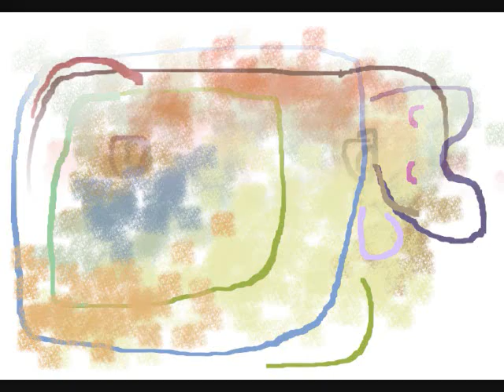絵本 ねむまる - Bach / Cello Suite no.1 Prelude -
絵・文・チェロ　Mai Sato